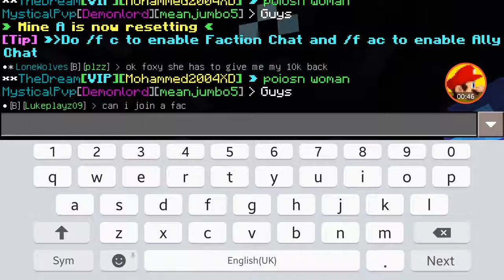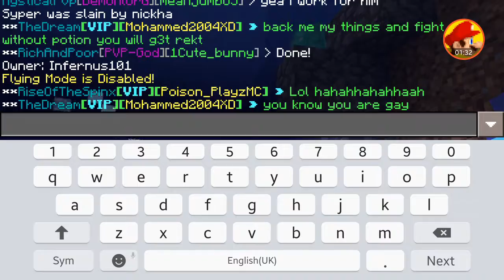Back with the factions